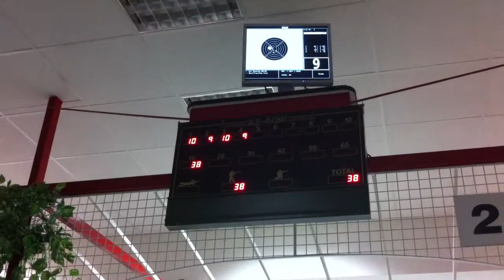Miroslav Janus 42th Gran Prix of Liberation 2011, Czech Republic (Plzen) 10m Running Target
Fast Run!